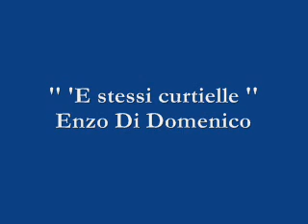'E stessi curtielle - Enzo Di Domenico